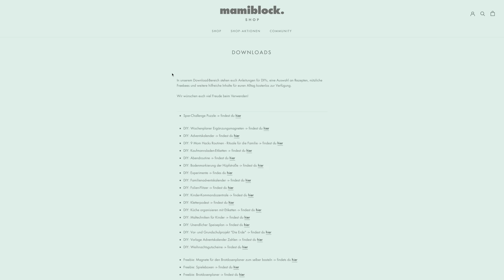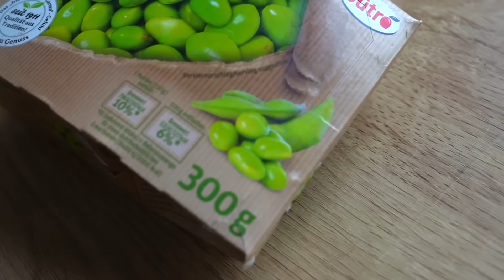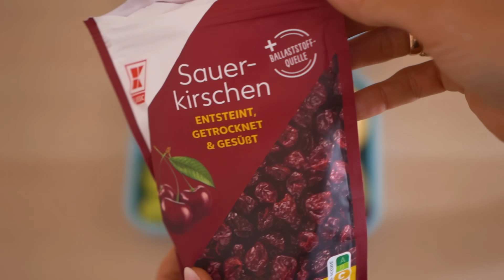23 Ideen | Frühstück für Kindergarten & Schule | ❄️ Winter Brotdosen ❄️| Lunchbox | mamiblock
Werbung✨mamiblock-shop

Impressum
mamiblock UG (haftungsbeschränkt)
Rödingsmarkt 9
20459 Hamburg